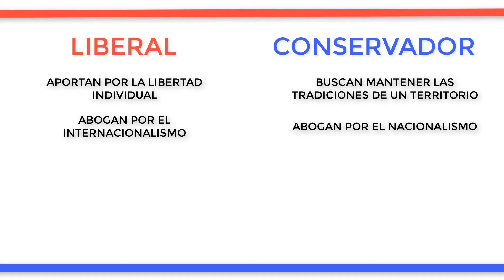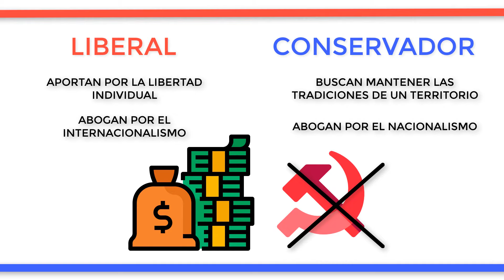¿Cuál es la diferencia entre LIBERAL y CONSERVADOR?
Los liberales son partidarios de la filosofía política del liberalismo, que aboga por la libertad individual ante todas las cosas, mientras que los conservadores siguen una corriente de pensamiento llamada conservadurismo, que defiende principalmente el mantenimiento de las tradiciones en la sociedad.
La principal diferencia entre liberales y conservadores radica en que los liberales buscan cambios que favorezcan la libertad individual para que una sociedad pueda progresar. Los conservadores prefieren mantener las normas y las tradiciones para defender los valores colectivos.
Otra diferencia es que los conservadores son proteccionistas y defienden el nacionalismo, en concordancia con sus ideas de mantener los valores y la identidad nacional. Mientras los liberales rechazan cualquier tipo de restricciones comerciales y abogan por el internacionalismo.
Sin embargo, con el pasar de los años, algunos conservadores han adoptado ideas del liberalismo, especialmente en el ámbito económico. Tanto liberales como conservadores defienden el sistema socioeconómico capitalista y juntos se oponen a otras ideologías como el socialismo y el comunismo.